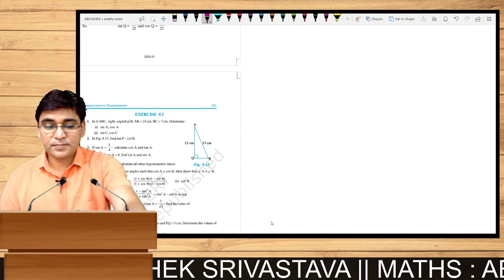NCERT Trigonometry for Class 10th || Lecture - 2 || Best Explanation || Citta Classes